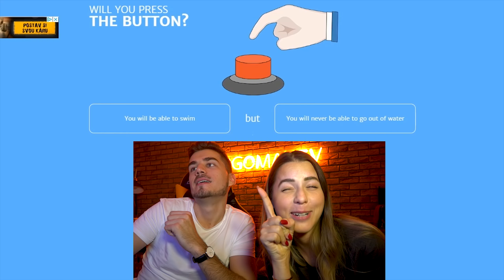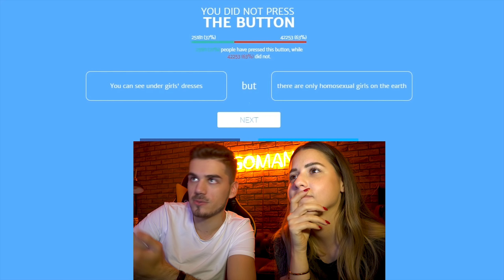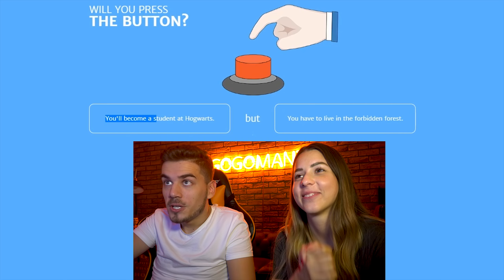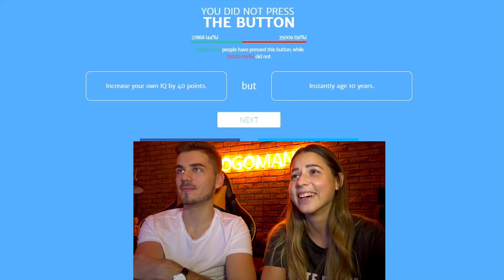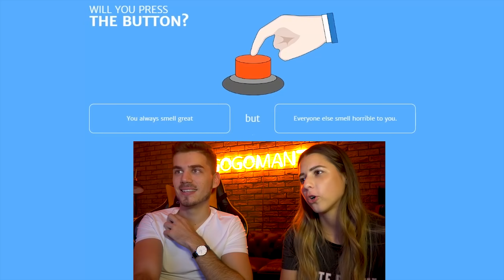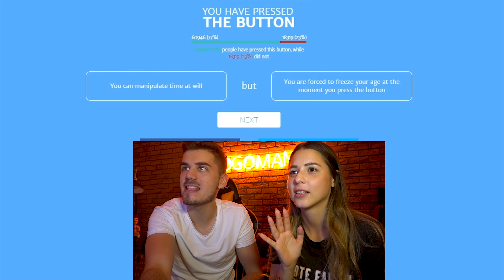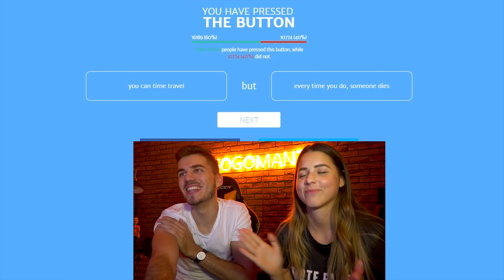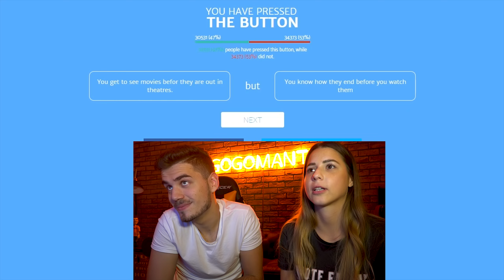Aké máme SUPERSCHOPNOSTI? | Halloween Week | Deň 2 | GOGO & PATRA BENE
Spolu s Paťkou sme spolu filozofovali nad WillYouPressTheButton počas Halloween Weeku, nech nemáme každé video strašidelné! ;)